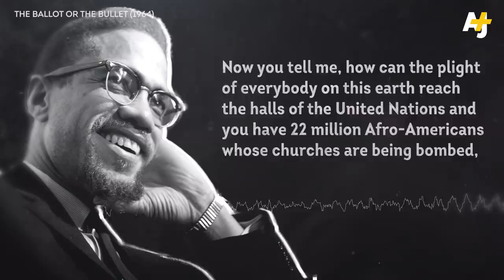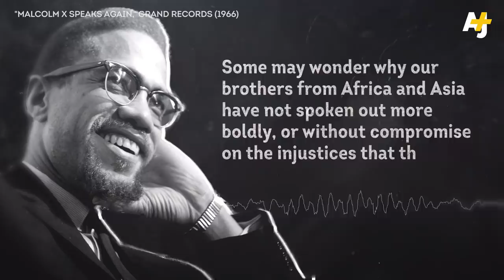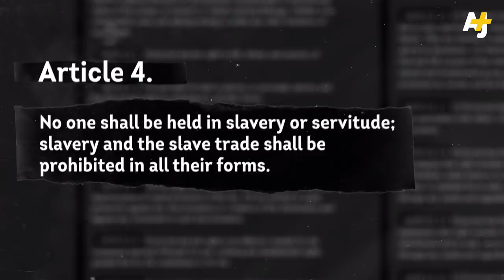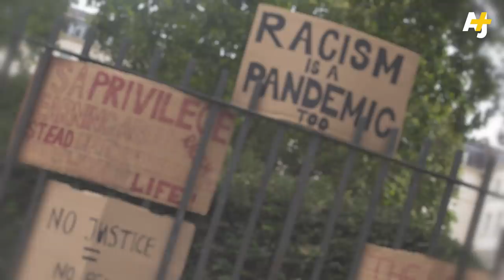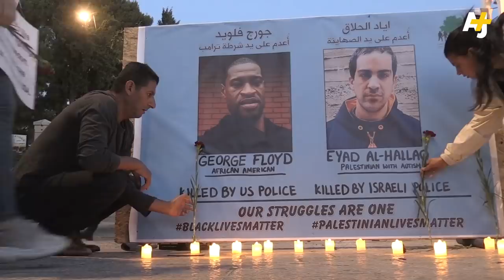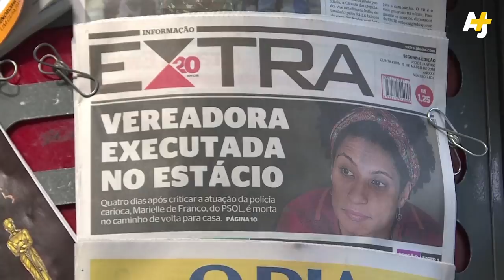When Do Black Americans Get Their Human Rights? | Commentary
For too long, the framework of civil rights has dominated conversations around the Black liberation struggle, a struggle which has more history beyond just the United States. By making the conditions of Black America an issue of civil rights, the issue remains a domestic issue - versus an issue of solidarity with oppressed, occupied and militarized communities around the world. In this second episode of a commentary series we are developing here at AJ+, Sana Saeed looks at the argument for internationalist solidarity.

Host & Senior Producer: Sana Saeed
Producer:  Nicholas Garbaty
Executive Producer: Sarah Nasr
Editor: David Dougherty
Animator: Bereket Essayas
Camera: Sana Saeed